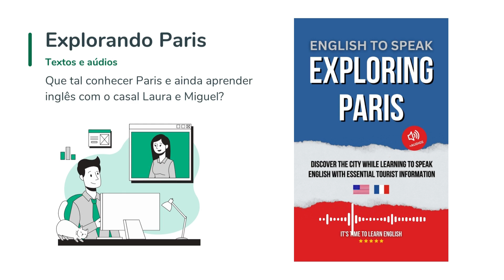APRENDA INGLÊS DE FORMA CONTEXTUAL COM TEXTOS E ÁUDIOS (treine seu ouvido e sua fala)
Cada capítulo abrange uma variedade de cenários e contextos, desde níveis iniciantes.

Você aprenderá palavras, frases e expressões que são comumente usadas nessas situações, permitindo que você se torne mais confiante em compreender, falar e interagir em inglês.

Além disso, para enriquecer ainda mais sua experiência de aprendizado, oferecemos uma abordagem multimodal.

O livro é acompanhado por áudios narrados por fluentes, permitindo que você pratique sua compreensão auditiva e pronúncia. Combinando leitura, audição e contexto, você estará construindo uma base sólida para seu domínio do inglês.

Aproveite esta oportunidade para aprender inglês de maneira divertida e eficaz.

Seja você um iniciante buscando os primeiros passos ou um estudante mais avançado procurando aprimorar suas habilidades, "English Beyond Words" é a sua jornada definitiva de aprendizado.

Não perca a chance de explorar um novo idioma e se aventurar em uma história emocionante.